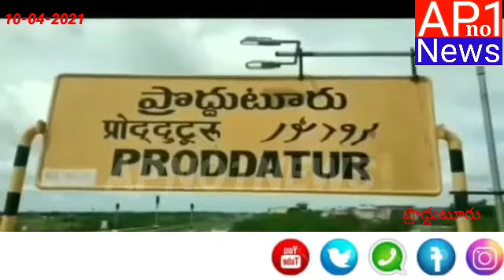కడప జిల్లా పొద్దుటూరు పట్టణంలో వాలంటీర్ల వ్యతిరేకత